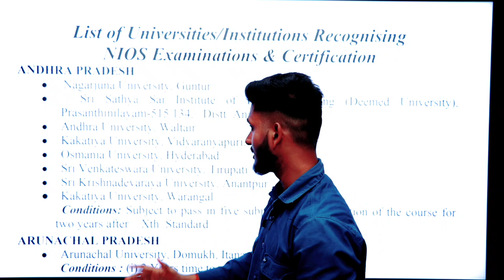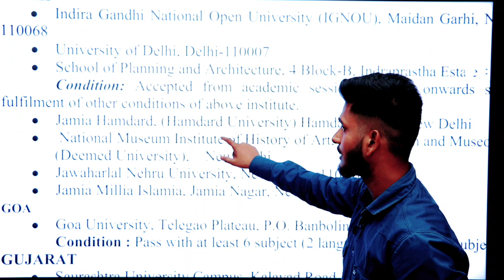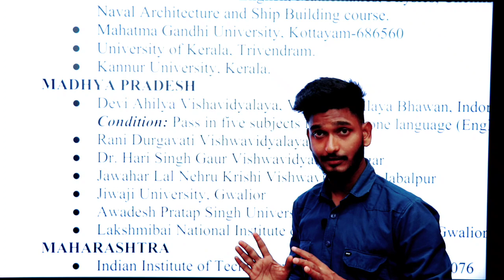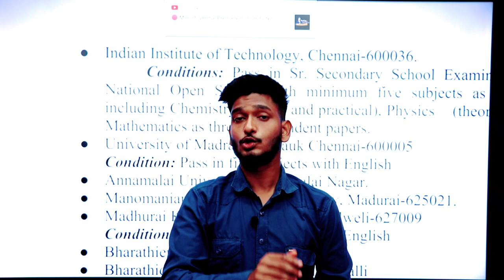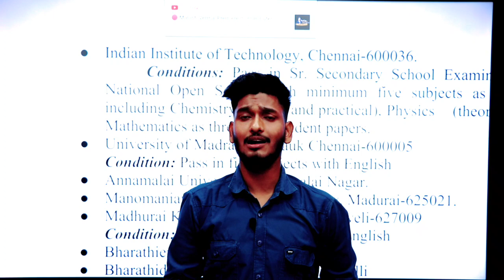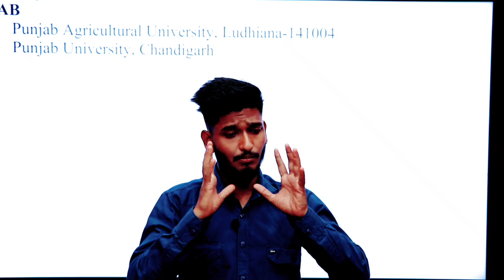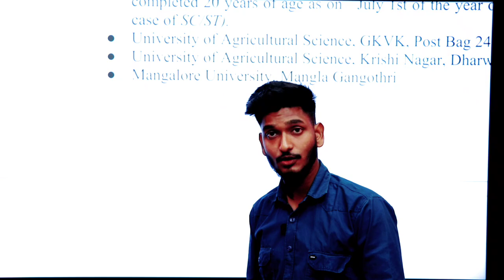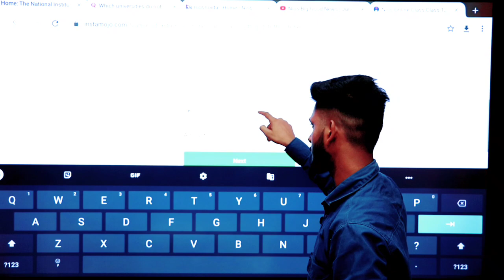Value of nios board in college/ University | Government Job | IIT- JEE | NEET | IIM | UPSC | SSC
Value of nios board in college/ University | Government Job | IIT- JEE | NEET | IIM | UPSC | SSC @ManishVermaChannel

➱ Notes ↡

➛Nios Admission
➛Public Examination
➛Nios Practical
➛Nios TMA

Ⓒ Manish Verma

Nios Class 12th/10th Admission Process. Nios Board Explains. Nios Admission full Information. Nios Public Examinations Process. Nion On Demand Examinations Process. .